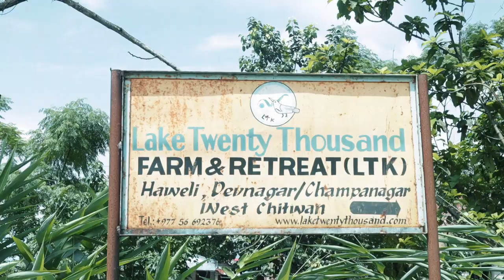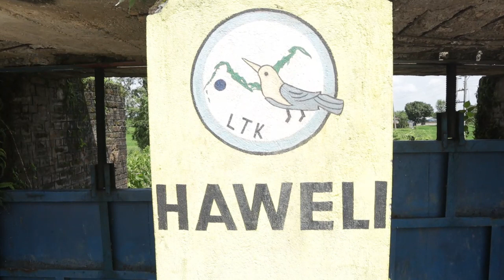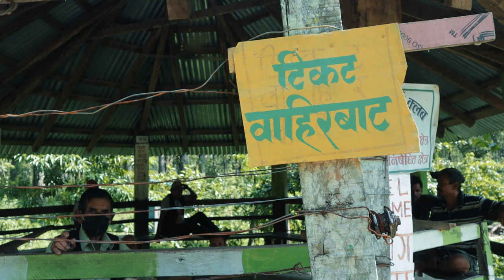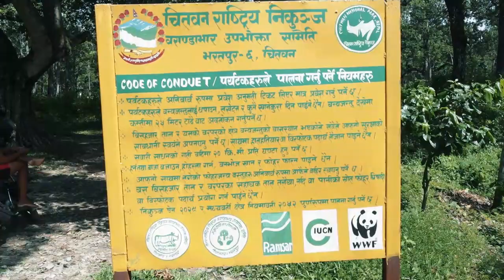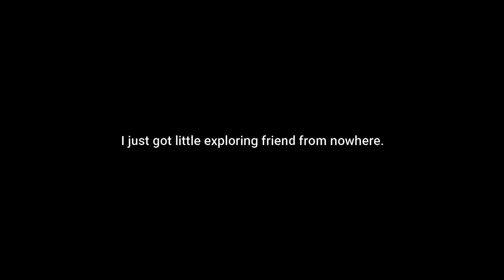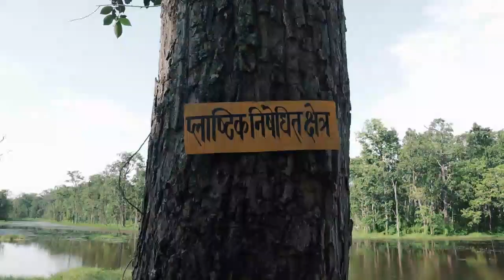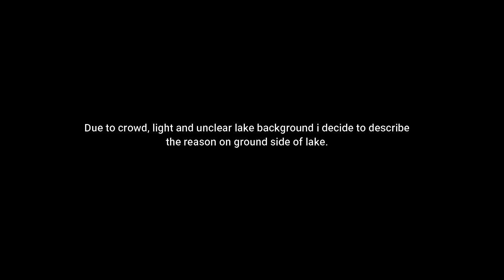Twenty Thousand Lake Vlog | बिसहजारी ताल | Chitwan National park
[ Note: My Previous Channel is hacked so i am re-uploading this restored video again in this new channel. ]
• Has anything insane happened to you during traveling ? Share your own funny and best stories/events of Twenty Thousand Lake Chitwan Nepal  below in the comments!

0:00 - Intro ( bish hajar taal vlog)
2:15 - Motovlog
2:55 - Road of bish hajar taal chitwan
3:10 - Gitanagar bazar Nepal
3:47 - My First stop and the reason why i choose this Gitanagar route of lake twenty thousand Nepal
6:30 - Best place to rest in summer
8:50 - bish hajar taal entry ticket fee and details
9:55 - middle of chitwan national park
10:15 - Deer 🦌 spotted
14:15 - i meet the kid in the jungle
15:00 - bird excretion is done on me 😅
15:30 - This place is famous for .
16:10 - best place to watch crocodile in chitwan
17:25 - 20 hajar taal beautiful View tower
18:35 - why bish hajar taal is called as 20 thousand taal Answer ...
(Best place to watch different species of birds and reptiles in nepal )
23:38 - The end

20 thousand lake chitwan
twenty thousand lake
chitwan vlog
chitwan national park vlog
chitwan best place to visit
bishajari taal chitwan
20000 lake
nepal tourist places
travel vlog
nepal travel vlog by foreigners
solo travel
solo travel nepal
purvi blues
purvi blues chitwan
nepal travel
travel nepal
nepal
first vlog
chitwan national park tiger

💕Like, Comment and Subscribe if you are new on the channel And  show some love and support to me and my travel videos and share it  as much as you can !